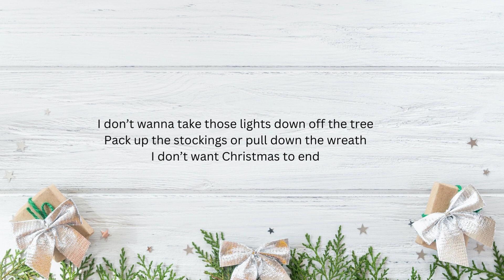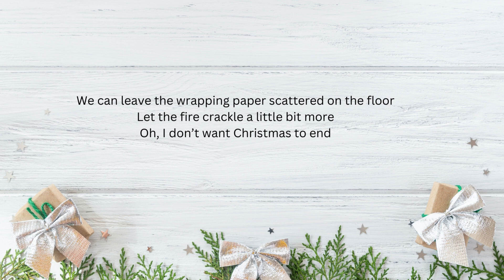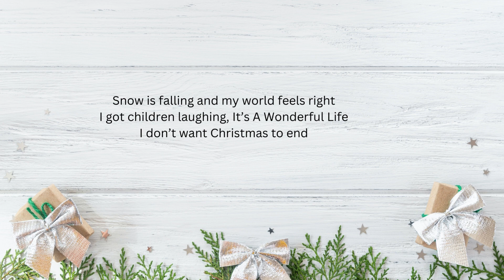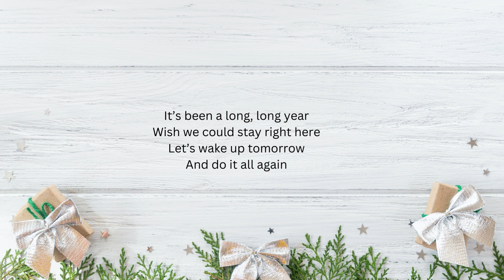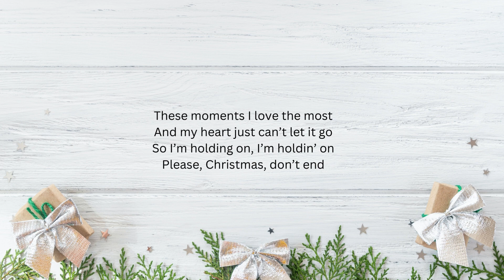Zach Williams I Don't Want Christmas to End Lyric Video